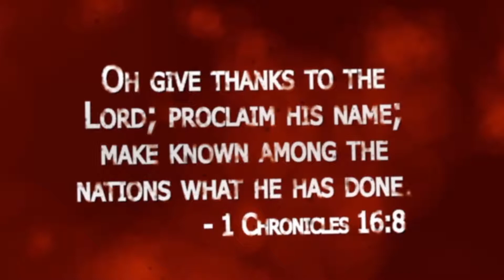Episode 519 Around Bel Aire in 80 seconds Oct 20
Citizen Way, Jason Gray and the Young Escape Concert, Neighborhood Outreach, Youth Concert